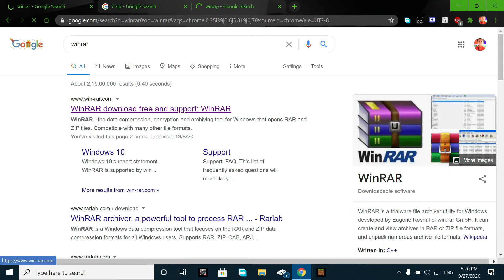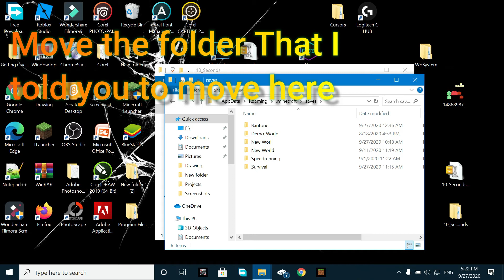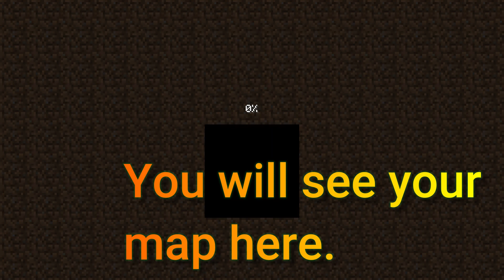How to get Maps in Minecraft | Tutorial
Links- -

Editor I use.

Play Minecraft with me Username- Khannnn170